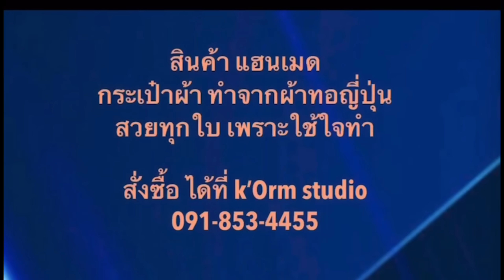แตะทักษิณ ถึงตายห่า เปลวสีเงิน 23 ธันวาคม 2566